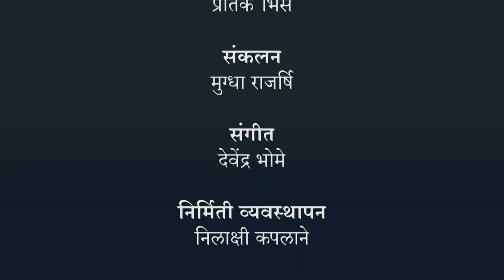सम प्रमाण आणि व्यस्त प्रमाण - सराव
सम प्रमाण आणि व्यस्त प्रमाण,सम प्रमाण आणि व्यस्त प्रमाण - सराव,7th,Mathematics,Jnana Prabodhini,Maharashtra Board,